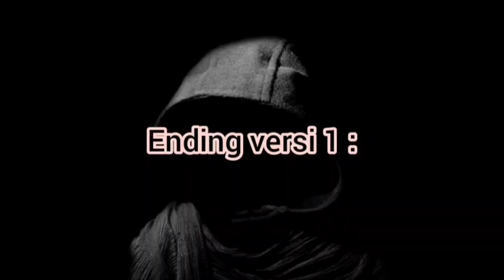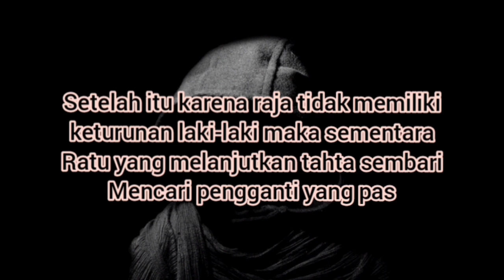PREDIKSI ENDING MR. QUEEN❗ PEMBAHASAN ENDING MENURUT SEJARAH DAN GO PRINCESS GO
Bagaimana kalau menurut kalian gengs?